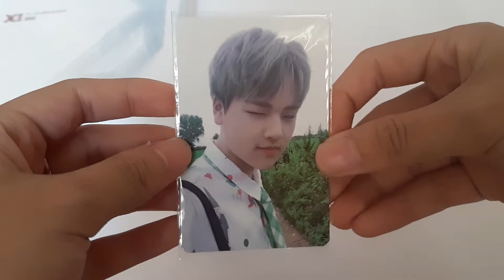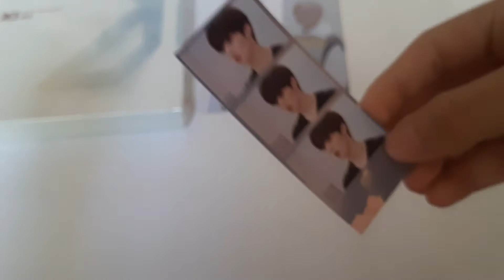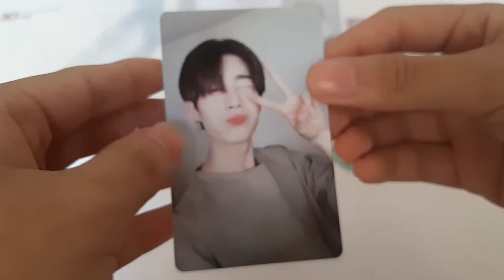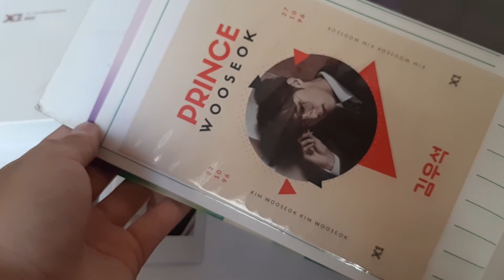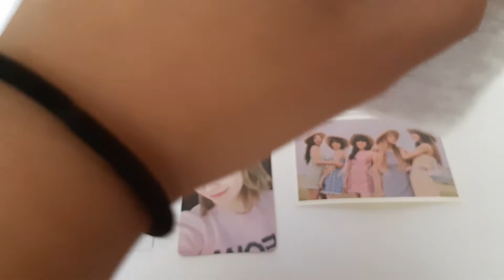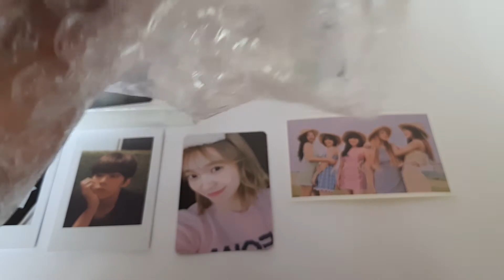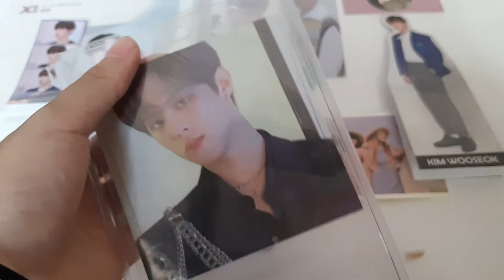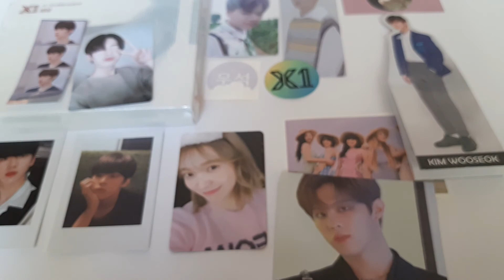KPOP HAUL #7- MAINLY X1, RED VELVET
hai everyone, i'm finally back with another haul, this time its mainly X1.  I really like them these days and my bias is wooseok. Who is your X1 bias? I am really sorry for talking too much hehe. Anyways i hope you guys enjoy this video. i will see you guys on the next one, i am not sure when i will upload next as i am currently trying to take a break from buying these kpop stuffs!
Things featured in this video:
-X1 debut album from @kpopsale on instagram
-wooseok cup sleeve and yohan, seungwoo and wooseok freebies from lucid dream cup sleeve event
-yeri bad boy photocard trade with my friend
-red velvet sticker from my friend
-wooseok debut album kihno card quantum leap version from a seller in shopee